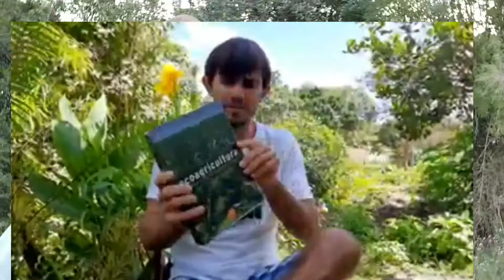Roça da libertação uma história de luta garra e muito inspiração...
Neste vídeo fiz uma pequena resenha sobre o canal Roça da Libertação , um canal com conteúdo inspirador .
Uma família moradora na região de Esperantina no Piauí onde a mesma tem buscado a subsistência na agricultura familiar , usando ecoagricultura.